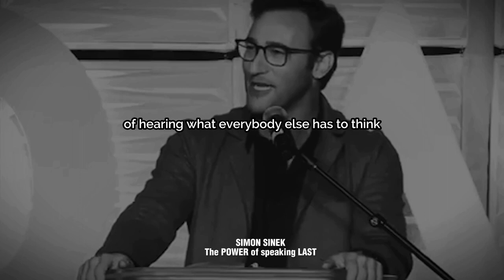The POWER of SPEAKING LAST - Simon Sinek on Nelson Mandela's OUTSTANDING LEADERSHIP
The skill to hold your opinion to yourself until everyone has spoken give you 2 benefits:
1. Everybody feels like they've had heard, they had contributed
2. You get to hear what everybody else has to think before you render your opinion

Simon Sinek sparks enthusiasm and ideas. He wants a future where most people wake up inspired, feel protected, and are fulfilled by their employment. As an unwavering optimist, he believes we can construct this world together. Simon, an ethnographer, is fascinated by the most influential people and organizations. He has found fascinating patterns in how individuals think, act, and communicate, as well as the optimum circumstances for them.

Simon is well known for his 60-million-view TED Talk on WHY and his 80-million-view film on millennials in the workplace. His global bestseller Start with WHY, New York Times bestsellers Leaders Eat Last and The Infinite Game, and podcast A Bit of Optimism inspire others. Simon founded The Optimism Organization, a leadership learning and development company, and he publishes inspiring thinkers and doers through his Penguin Random House collaboration, Optimism Press.

He has interacted with CEOs and organizations in practically every industry due to his unorthodox and original business and leadership ideas. He is an adjunct staff member of the RAND Corporation, one of the world's top think tanks, and routinely works with US military and government institutions.

Simon works in the for-impact industry and the arts. He formed The Curve in 2021, a broad association of forward-thinking chiefs and sheriffs dedicated to internal policing reform. They want to develop a profession that protects the weak and promotes a society where justice is administered with dignity, equity, and fairness.